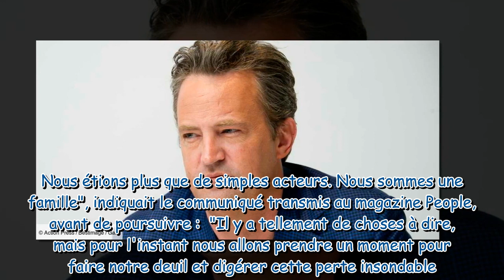Mort de Matthew Perry les résultats des analyses toxicologiques dévoilés, une première piste écart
Mort de Matthew Perry : les résultats des analyses toxicologiques dévoilés, une première piste écartée